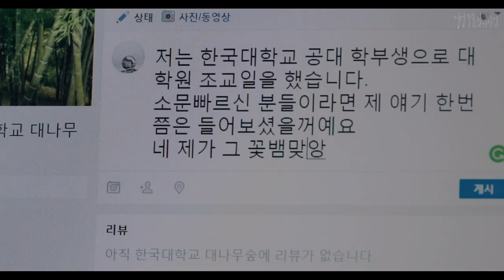[대나무숲 살인사건] 예고편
[대나무숲 살인사건]
연출 : 최용석
주연 : 김정미 오동민 신치영 박무영 송지인 김선혁 한승윤 이은진 김도엽 이영일 박서연 박영
배급 : 퍼니콘
장르 : 드라마
RT : 63분
제작년도 : 2020년

-Synopsis-
‘공대 꽃뱀 자살 사건’이라는 자극적인 뉴스 헤드라인. 그리고 뒤따르는 유튜브 자살 영상. 그 주인공은 바로 공대 대학원 조교로 근무했던 김서연이다. 서연은 어느 날 학과 송년회에서 선배 윤정욱에게 대학원 조교 자리를 권유받게 된다. 형편도 좋지 않고, 하반기 공채에 모두 낙방한 서연은 성적 우수 장학금과 연구비라는 정욱의 말에 대학원 진학을 고려한다. 하지만 정욱은 김상헌 교수의 갑질에 못이겨 서연에게 조교자리를 떠넘긴 것이었고, 서연이 대학원에 진학했을 때 이미 정욱은 자리에 없다.
연구와 논문은 뒷전이고 김 교수의 딸을 위해 아이돌 콘서트 티켓팅에 가슴을 졸이고, 심지어 김 교수가 편히 운전을 할 수 있도록 내비게이션을 읽는 등 갑질에 시달리던 서연은 김 교수의 차에서 깜빡 잠들었다가 성추행을 당하게 된다. 자신을 거부하는 서연에게 김 교수는 학자금 대출과 취업을 운운하며 정당화를 하고, 벗어날 수 없는 서연은 급기야 김 교수의 연구실에서 성폭행을 당하게 된다.
서연은 박사과정에 재학 중인 선배 모규원에게 도움의 손길을 청하지만, 후환을 두려워한 규원은 서연을 외면한다. 정욱 역시 전화를 받지 않고 홀로 남겨진 서연은 페이스북 페이지 ‘대나무숲’에 자신의 마지막 목소리를 전한 채 학교 옥상으로 향한다.

지금 네이버 시리즈온에서 감상할 수 있습니다.